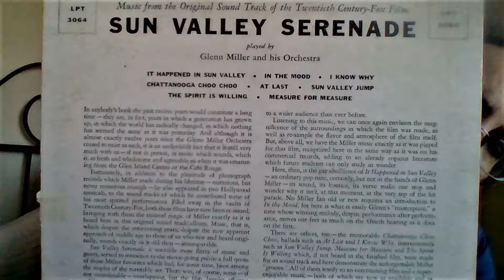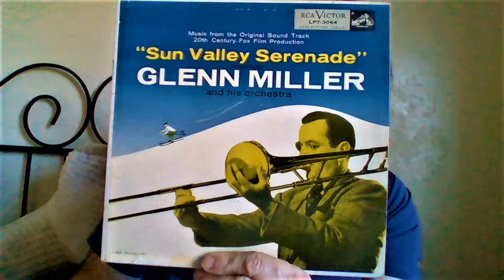Glenn Miller: In The Mood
From Sun Valley Serenade Album LPT 3064